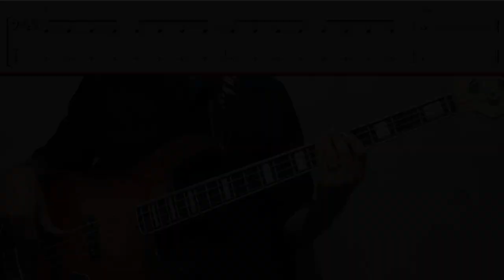CALIFORNIA DREAMIN' (The Mamas & The Papas) How to Play Bass Groove Cover with Score & Tab Lesson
Here I show the separate bass grooves of the song CALIFORNIA DREAMIN' by The Mamas & The Papas, by joining the bass lines you can play the entire song easily.